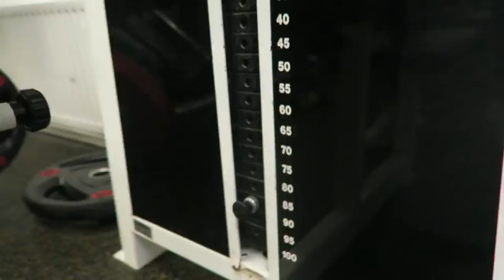Arnold Schwarzenegger's Back & Bicep Workout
Following Arnold schwarzenegger's back and bicep workout. All exercises we performed in this workout were his favourites for back & biceps. In future videos we plan to complete some other IFBB pro's workouts.

Greg's Instagram - GregLockFitness
Dan's Instagram - Woodwardi0